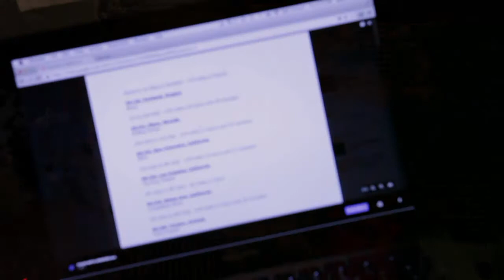fearce vill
Hip hop artist Fearce Vill is making a name for himself
in Seattle and beyond.